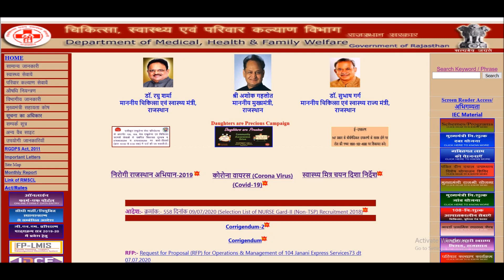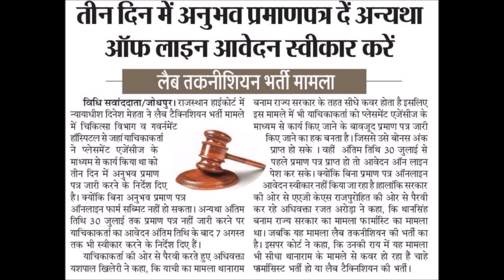LT#2020#Posting_News 3 दिन में अनुभव प्रमाण पत्र जारी करे अन्यथा ऑफलाइन आवेदन ले 30 July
ANM GNM LT#2020#Posting_News 3 दिन में अनुभव प्रमाण पत्र जारी करे अन्यथा ऑफलाइन आवेदन ले